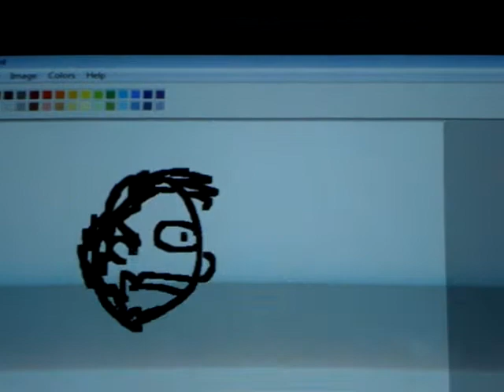Speed Painting: Thom Yorke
I speed paint thom yorke from radiohead